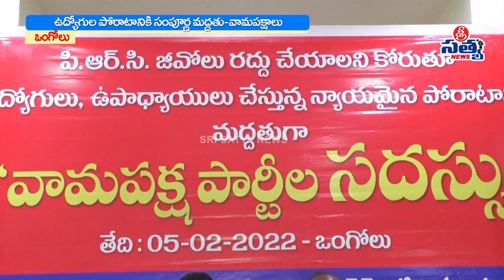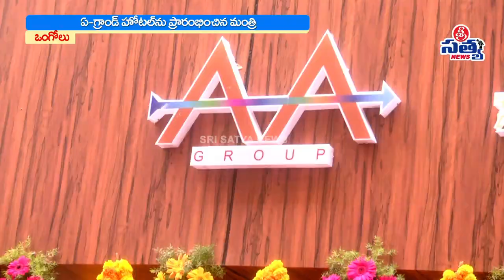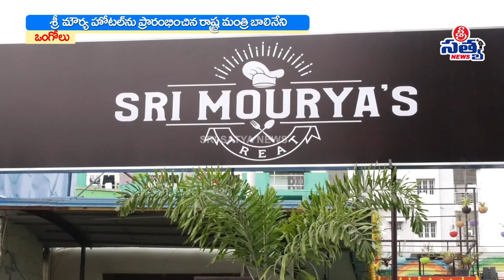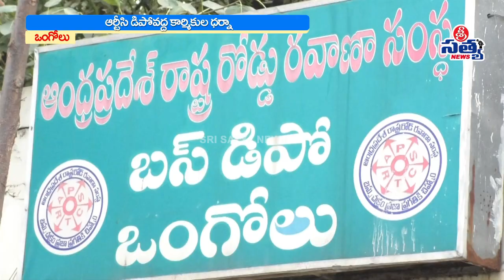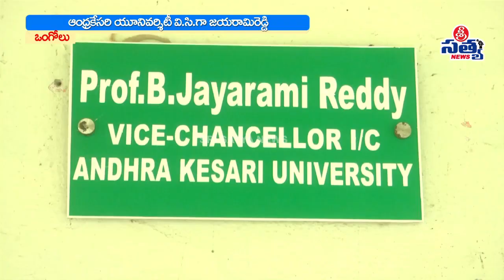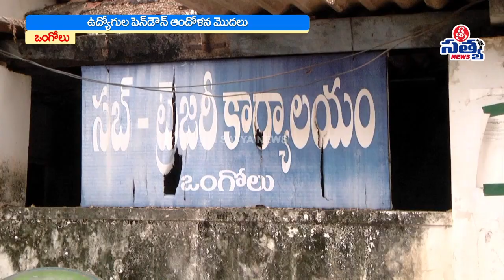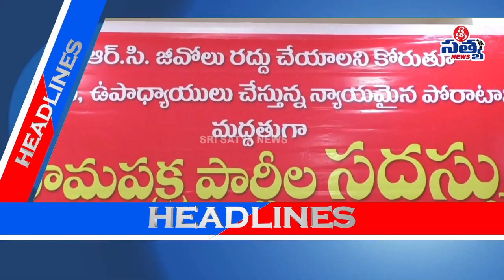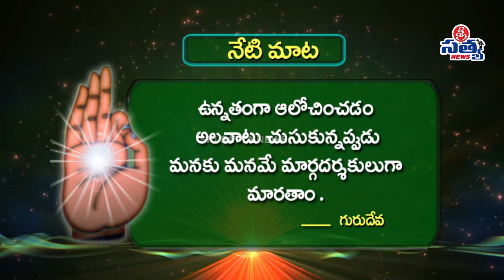05-02-2022 SRI SATYA NEWS BULLETIN 11:00 PM SRI SATYA NEWS